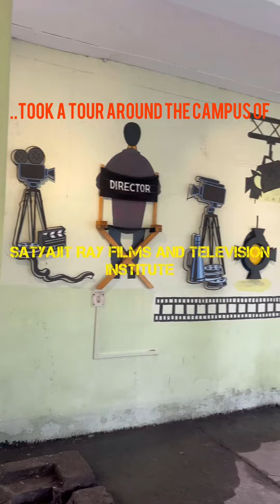Anchor Dolon Majumdar for Arcurea 2024 “opening and closing ceremony”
Arcurea 2024 held at SATYAJIT ROY FILMS AND TELEVISION  INSTITUTE From 17th March to 22nd March 2024. I was honoured to be the host for this grand event. Learned so many things from the esteemed speakers for different sessions with different topics. I have made new friends and had a super supportive team to work along with, altogether a wonderful experience brought by Arcurea2024